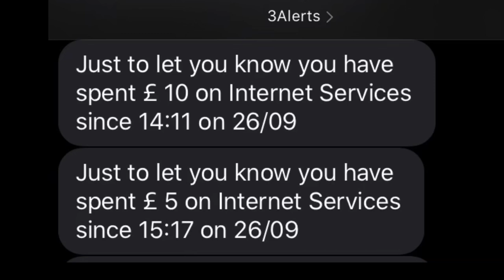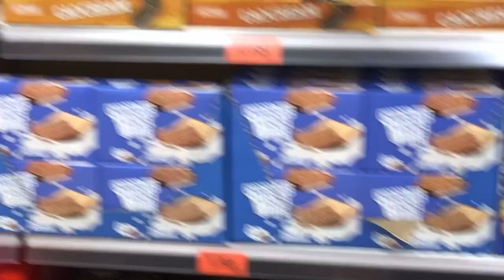Adventures in Marbella | VLOG #3 Life's a beach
We head to the beach in Tafira, Spain to enjoy the sand dunes. This day out was super fun, so I'm happy to have been able to document the day.